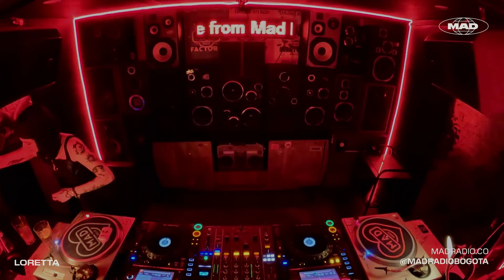MUSIC ON THE ROCKS - LORETTA